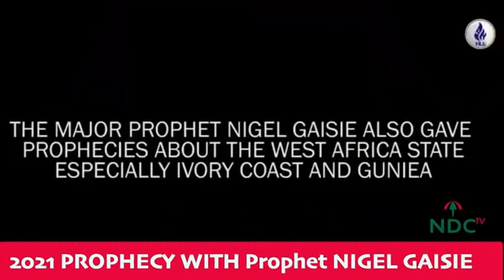Nigel Gaisie 2021 Prophecy... Time Will Tell 😳